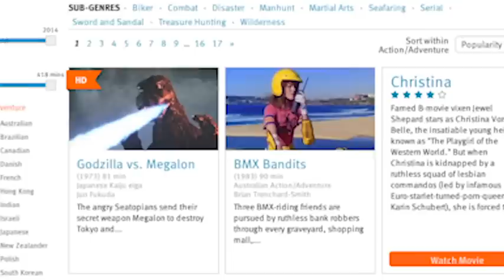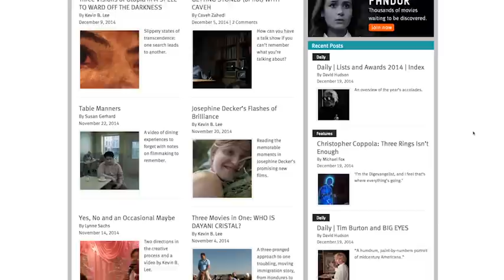Film Distribution and Disruption with Ted Hope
The Hollywood Reporter named Ted Hope one of the 25 most powerful people in the indie film business.  The former CEO of Fandor and producer of 68 films was recently tapped as the Head of Production for Amazon Original Movies. In this first byte-size interview with Ondi Timoner, Hope explains how digital platforms are the future of bold, independent filmmaking and how technology is helping advance the “language of cinema."